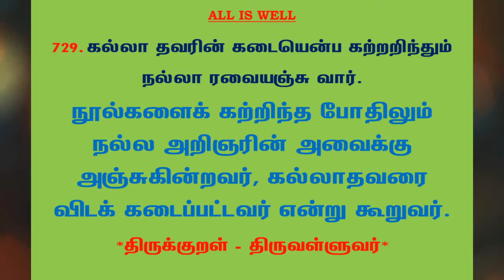#947 | தினம் ஒரு திருக்குறள் - குறள் 729 | Kural 729 - Daily One Thirukkural